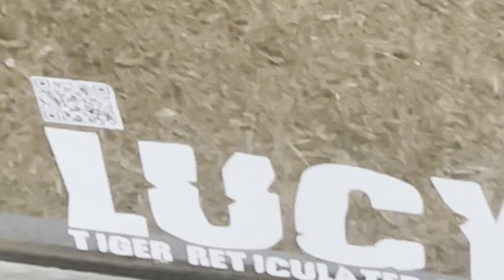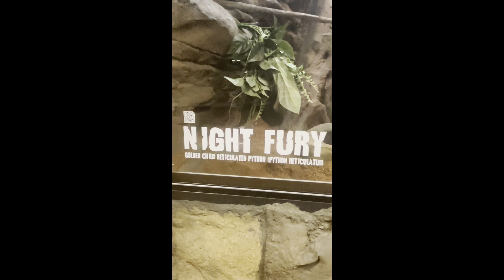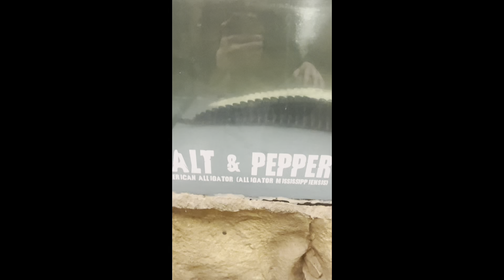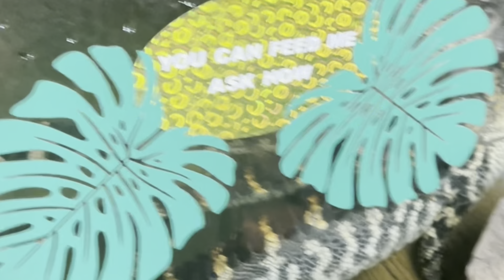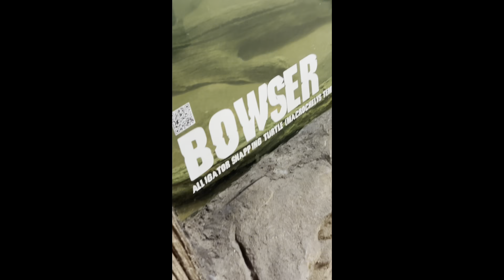The Reptarium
The reptarium was so awesome I was so happy to see all the amazing creatures in there.